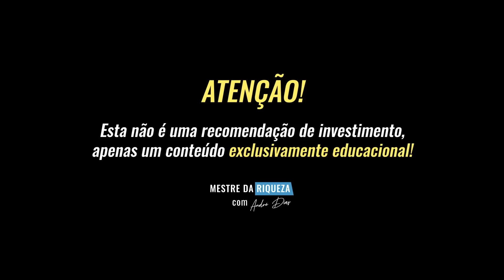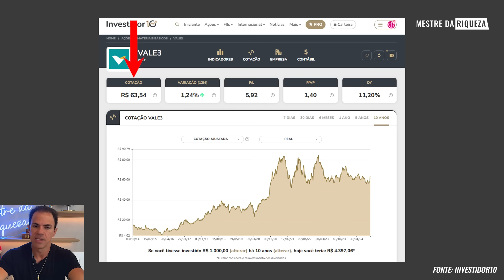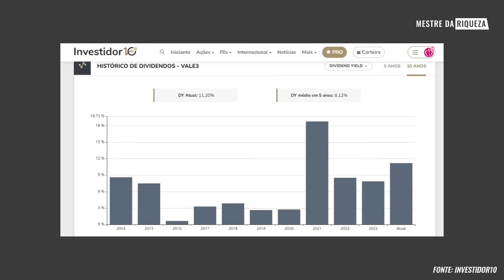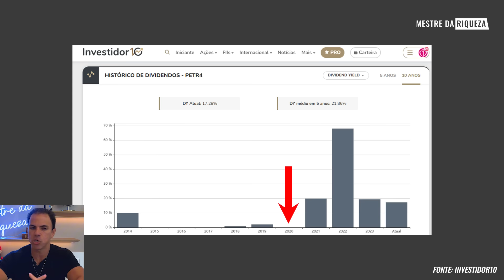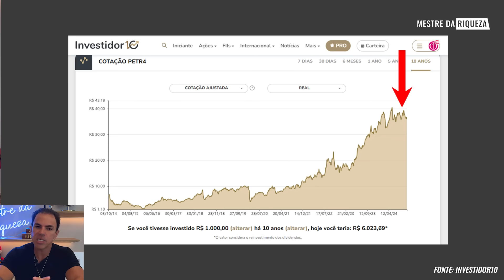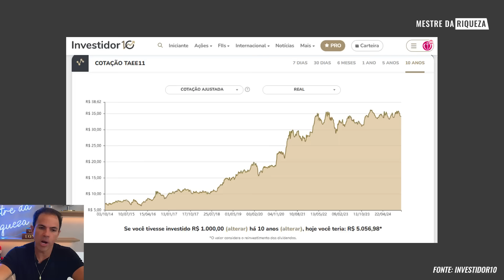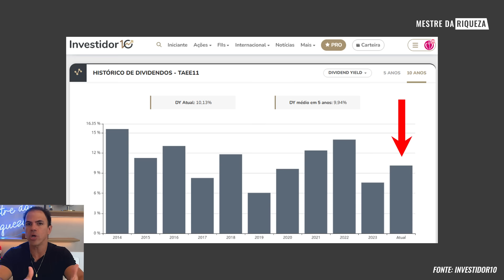Ações da Petrobras (Petr4), VALE(VALE3) e TAESA (TAEE11) em QUEDA! A VERDADE que ninguém te contou!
Conteúdo do vídeo:

00:00 - Introdução
00:53 - Meu Primeiro Investimento
01:28 - Ações da VALE (VALE3)
02:36 - Ações da VALE é um bom negócio?
02:45 - Porque as ações da VALE caíram?
03:20 - Lado RUIM da VALE
06:53 - 3 fatores que fazem a China manipular o preço do minério de ferro
11:05 - Problemas que rodeiam a VALE
13:12 - Indicadores fundamentalistas da VALE3
13:45 - Pontos positivos da VALE
15:57 - Ações da Petrobras (PETR4)
17:26 - Pontos positivos da Petrobras
19:48 - Quais são os riscos de você investir em Petrobras?
20:55 - Petrobras é um orgulho nacional
21:56 - Ações da Taesa (TAEE11)
22:59 - Endividamento da Taesa
23:40 - Pontos positivos da Taesa